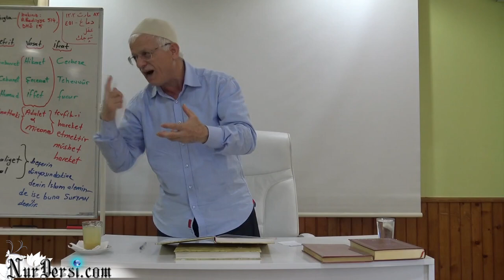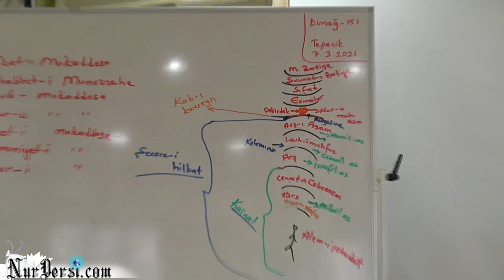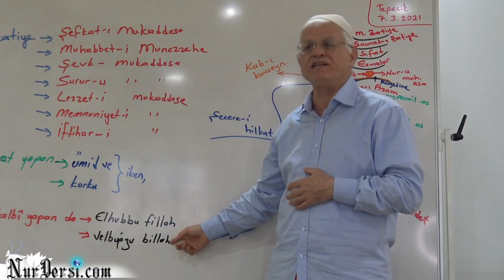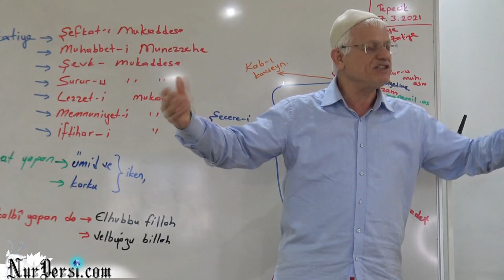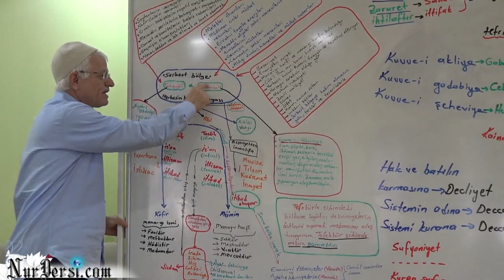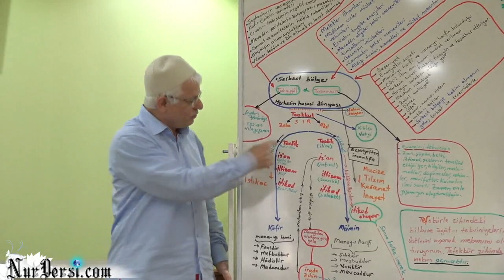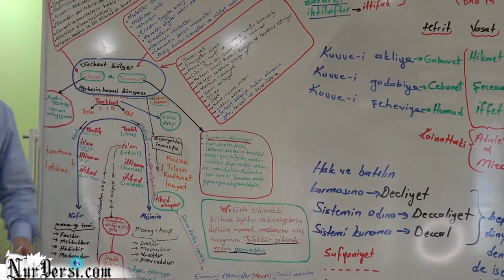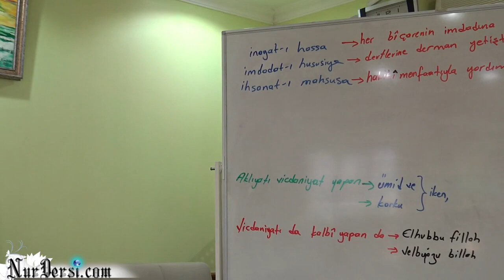Dimağ -154 (Akıl -25)